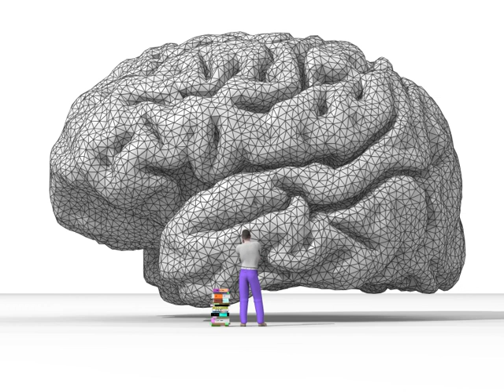Emotional intelligence | Wikipedia audio article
00:03:03 1 History
00:05:19 2 Definitions
00:07:31 3 Ability model
00:10:50 3.1 Measurement
00:13:29 3.2 Other measurements
00:14:45 4 Mixed model
00:16:18 4.1 Measurement
00:17:12 5 Trait model
00:18:47 5.1 Measurement
00:21:22 6 General effects
00:23:41 7 Criticisms of theoretical foundation
00:23:52 7.1 Cannot be recognized as form of intelligence
00:26:03 7.2 Confusing skills with moral qualities
00:26:34 7.3 Has little predictive value
00:28:30 8 Criticisms of measurement
00:28:40 8.1 Ability model
00:28:49 8.1.1 Measures conformity, not ability
00:29:30 8.1.2 Measures knowledge, not ability
00:30:12 8.1.3 Measures personality and general intelligence
00:31:29 8.2 Self-report measures susceptible to faking
00:31:45 8.3 Predictive power unsubstantiated
00:32:11 8.4 NICHD pushes for consensus
00:33:00 9 Interactions with other phenomena
00:34:45 9.1 Bullying
00:37:23 9.2 Job performance
00:37:46 9.3 Health
00:39:26 9.4 Self-esteem and drug dependence
00:40:36 10 Utilization
00:40:47 11 See also
00:42:21 12 References
00:51:07 13 Further reading
00:52:00 Self-esteem and drug dependence
00:53:07 Utilization

- Socrates

SUMMARY
Emotional intelligence (EI), Emotional leadership (EL), Emotional quotient (EQ) and Emotional Intelligence Quotient (EIQ), is the capability of individuals to recognize their own emotions and those of others, discern between different feelings and label them appropriately, use emotional information to guide thinking and behavior, and manage and/or adjust emotions to adapt to environments or achieve one's goal(s).Although the term first appeared in a 1964 paper by Michael Beldoch, it gained popularity in the 1995 book by that title, written by author and science journalist Daniel Goleman. Since this time, EI, and Goleman's 1995 analysis, have been criticized within the scientific community, despite prolific reports of its usefulness in the popular press.Empathy is typically associated with EI, because it relates to an individual connecting their personal experiences with those of others. However, a number of models exist that aim to measure levels of (empathy) EI. There are currently several models of EI. Goleman's original model may now be considered a mixed model that combines what has since been modeled separately as ability EI and trait EI. Goleman defined EI as the array of skills and characteristics that drive leadership performance.  The trait model was developed by Konstantinos V. Petrides in 2001.  It "encompasses behavioral dispositions and self perceived abilities and is measured through self report". The ability model, developed by Peter Salovey and John Mayer in 2004, focuses on the individual's ability to process emotional information and use it to navigate the social environment.Studies have shown that people with high EI have greater mental health, job performance, and leadership skills although no causal relationships have been shown and such findings are likely to be attributable to general intelligence and specific personality traits rather than emotional intelligence as a construct. For example, Goleman indicated that EI accounted for 67% of the abilities deemed necessary for superior performance in leaders, and mattered twice as much as technical expertise or IQ. Other research finds that the effect of EI on leadership and managerial performance is non-significant when ability and personality are controlled for, and that general intelligence correlates very closely with leadership. Markers of EI and methods of developing it have become more widely coveted in the past decade.[by whom?] In addition, studies have begun to provide evidence to help characterize the neural mechanisms of emotional intelligence.Criticisms have centered on whether EI ...